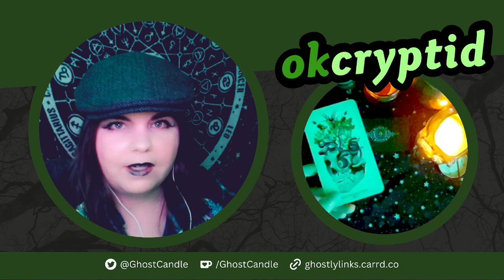OKCryptid - Solo [VOD]